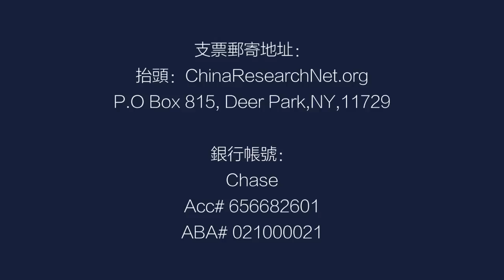华人学者为何容易被北京收买？林毅夫的成就；中国科研落后美国多少年？（陶杰 何频）